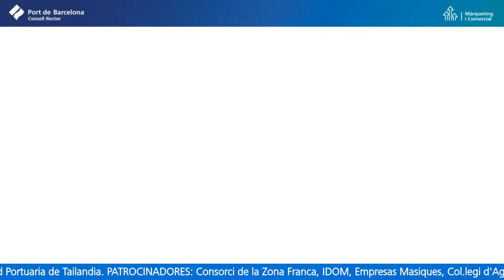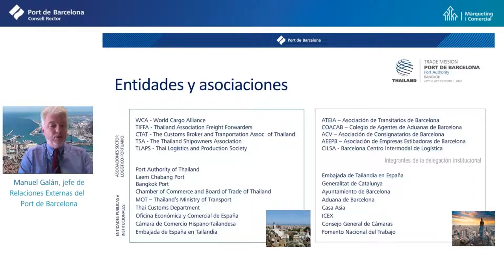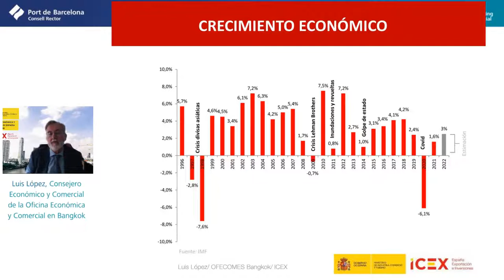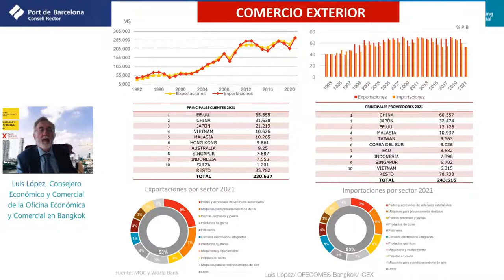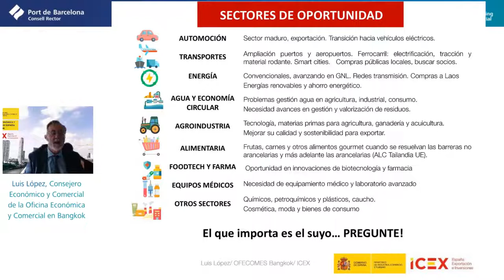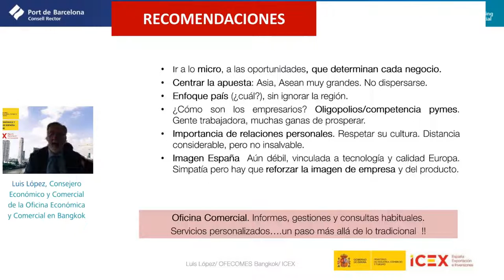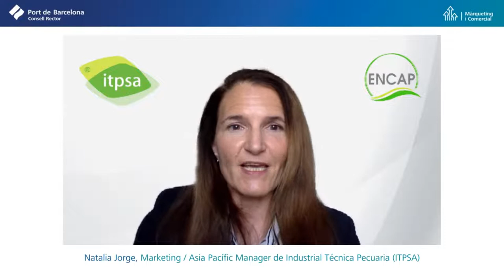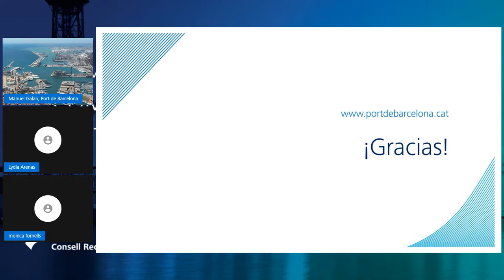Tailandia: Oportunidades de negocio para las empresas.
El webinar del próximo martes 7 de junio a las 10:00AM: "Tailandia: Oportunidades de negocio para las empresas" tiene como objetivo dar a conocer el país y los principales sectores de oportunidad que éste ofrece.
Y contará con la participación de Cristina Aguilar como encargada de Negocios de la Embajada España en Bangkok, y con Luis López como consejero Económico y Comercial de la Oficina Económica y Comercial en Bangkok.